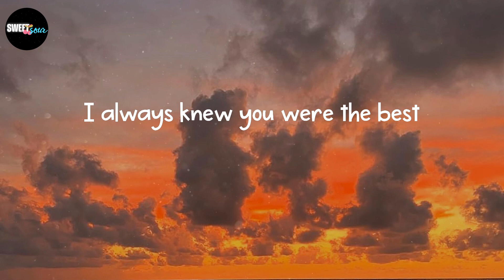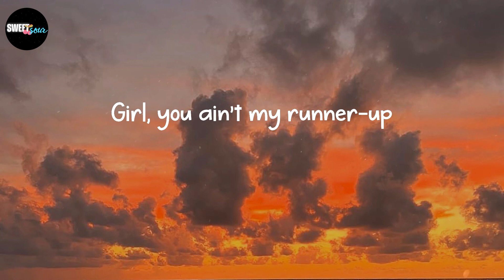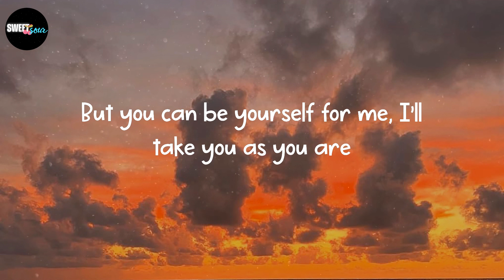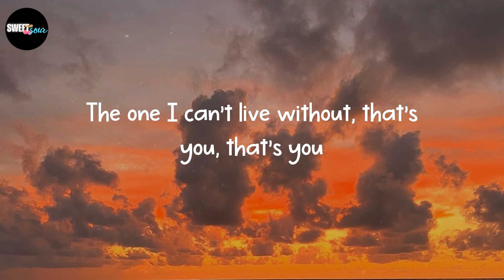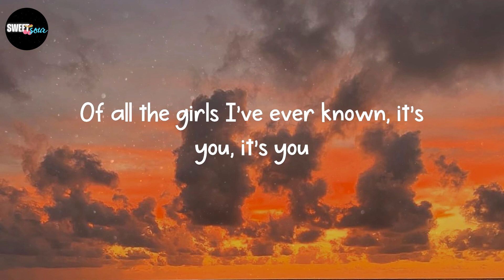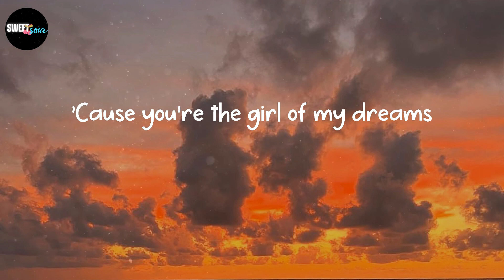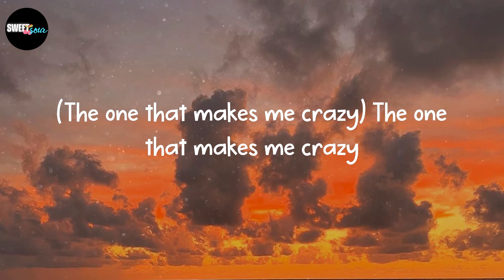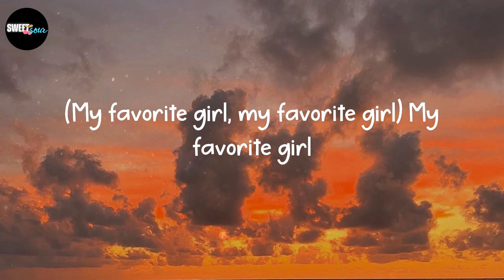Justin Bieber - Favorite Girl (Lyrics)